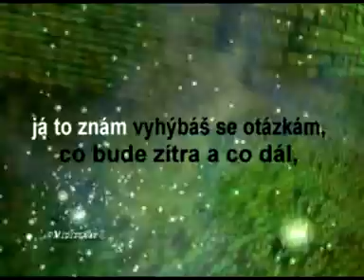Něco tě trápí - Argema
Ukázka videokaraoke více na Výroba, prodej, nahrávání profesionálních hudebních podkladů, kompletních CD, remastering, MIDI, Karaoke,Wave , Mp3, poradenství, servis , prodej ,agenrura.